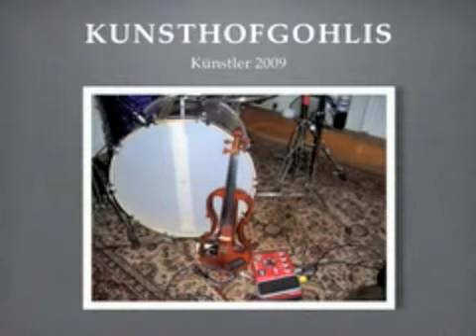kunsthofgohlis-künstler-2009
künstler 2009 im kunsthofgohlis